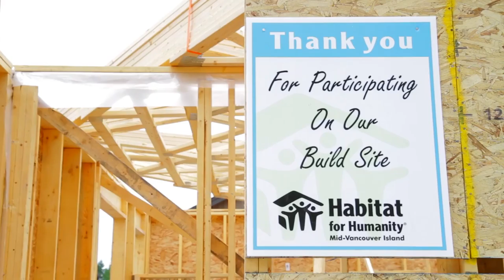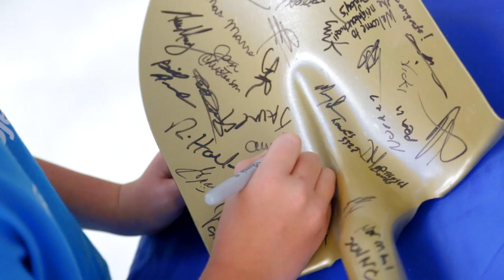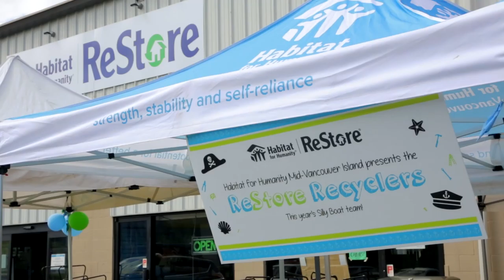Habitat for Humanity | Third Eye Productions